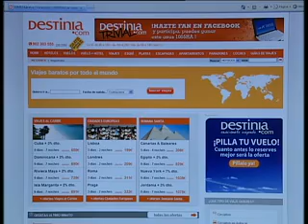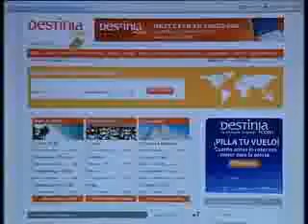¿Nos fiamos de hacer compras en Internet?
Las estadísticas reflejan que sólo el 14% de los castellano-manchegos hace operaciones a través de la red.